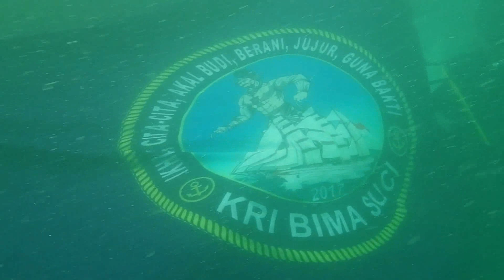UPACARA PERINGATAN HUT KE-77 REPUBLIK INDONESIA DI KRI BIMA SUCI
Koarmada II

KRI Bima Suci yang saat ini melakukan pelayaran Satgas Kartika Jala Krida 2022, Rabu, 17 Agustus 2022 melaksanakan upacara dalam rangka memperingati HUT ke 77 Republik Indonesia. Dilaksanakan di geladak KRI Bima Suci, Komandan Satgas KJK 2022 Letkol Laut (P) M. Sati Lubis, S. T., M. S.c., CHRMP., memimpin langsung jalan nya upacara diikuti oleh seluruh Prajurit KRI Bima Suci beserta Taruna AAL Angkatan ke 69 tahun 2022

Dilanjutkan dengan pengibaran bendera merah putih di bawah air oleh Anggota penyelam beserta beberapa Anggota KRI Bima Suci. Selesai melaksanakan penyelaman seluruh Anggota dan Taruna AAL Angkatan ke 69 melaksanakan makan bersama di ruang kelas sebagai ucap syukur.

Ikhlas, Cita-Cita, Akal Budi
Berani, Jujur, Guna Bakti

Jalesveva Jayamahe